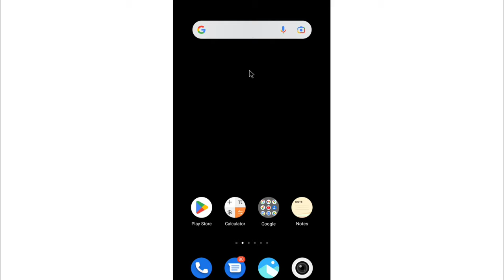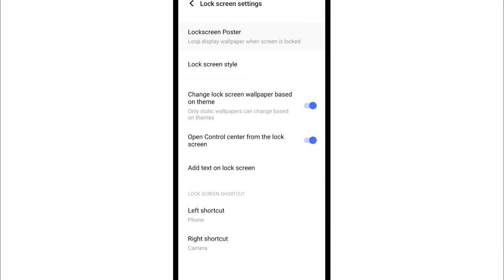Vivo Lock Screen Poster Not Working | Vivo Lock Screen Wallpaper Auto Change Not Working Problem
1) vivo lock screen poster wallpaper not working
2) how to fix vivo lock screen wallpaper auto change not working
3) vivo lock screen poster wallpaper not changing